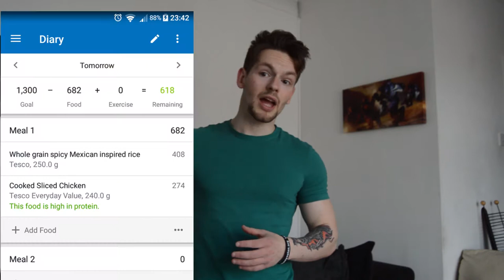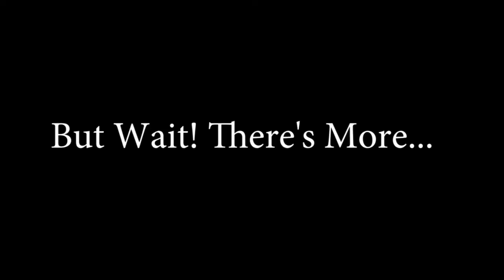5Friday - 5 Tips Too Prevent Binging!